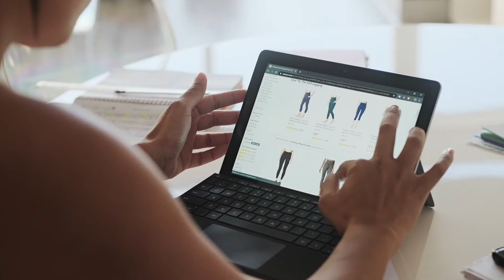Digital Transformation: Driving the Digital Agenda in the Consumer Sector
Covid-19 has accelerated the shift online for the retail sector. As a new normal emerges, retail brands are evaluating their strategy for balancing online with physical stores. Add in the effect of the sustainability on the products consumers demand, and it’s clear that these are challenging times for anyone in retail. Shopping habits have changed and retailers are looking for help from a guide that understands their challenges and can think through the possibilities in a fact-based way. Enter Mark Boyd-Boland and his colleagues in L.E.K.’s consumer team in London.